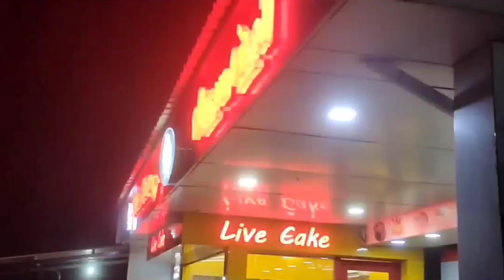BIRTHDAY CELEBRATION 🎉 | ଜନ୍ମ ଦିନରେ କଣ ହେଲା | hack for you 👈 birthdaycelebration hackforyou ।।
ଆମ ଭିଡିଓ ଟି ଯଦି ଆପଣ ମାନଂକୁ ଭଲ ଲାଗିଥାଏ ତେବେ Like କରନ୍ତୁ ଏବଂ ଅପଣ ମାନଂକ ମତାମତ Comment ମାଧ୍ୟମରେ ଜଣାନ୍ତୁ

॥ ଧନ୍ୟବାଦ ॥